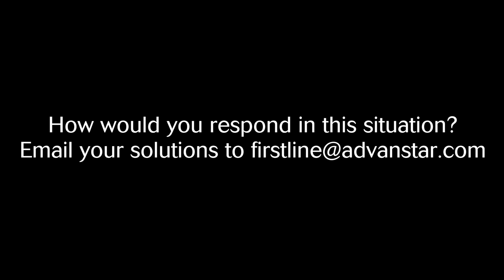Back Office Blunders: Is there life on Mars?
Back office blunders - Based on true tales of unusual client interactions in the exam room (and beyond). A very confused client can blast a diagnosis conversation into the stratosphere, leaving you in thin air.